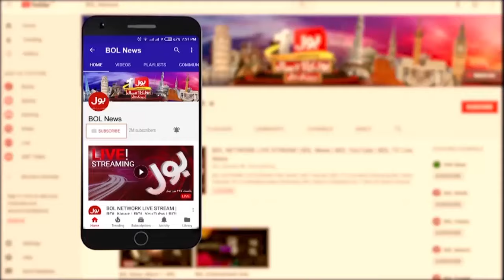Electricity Price Decrease In Pakistan ? | Good News For Electricity Users | Awais Leghari Statement